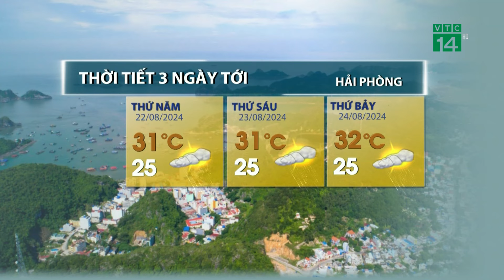Các tỉnh miền Trung, nắng nóng vẫn kéo dài | VTC14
VTC14 |Với các tỉnh miền Trung, nắng nóng vẫn kéo dài tại các tỉnh từ nghệ an đến ninh thuận với nhiệt độ cao nhất phổ biến từ 35-37 độ C, có nơi cao hơn.  Chỉ riêng thanh hóa có mưa rải rác do chịu tác động của hình thế gây mưa phía bắc.